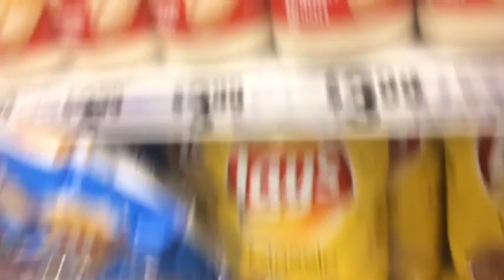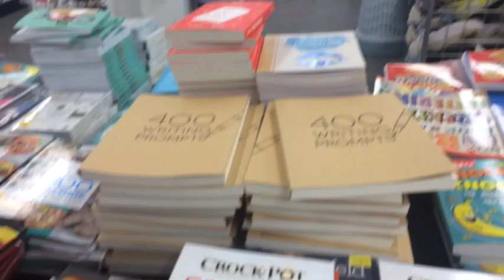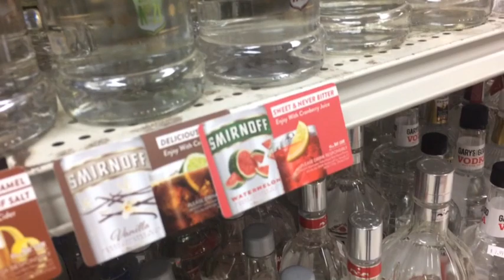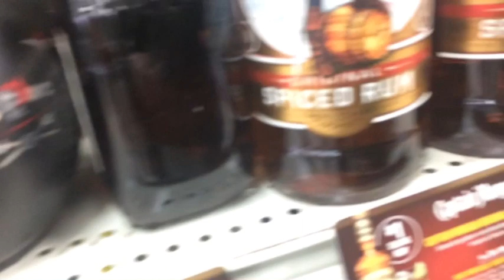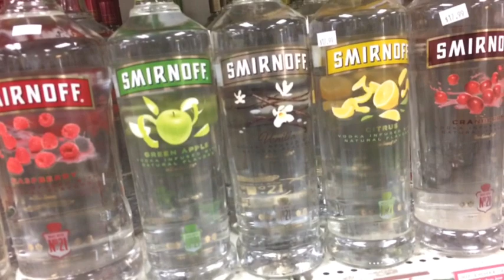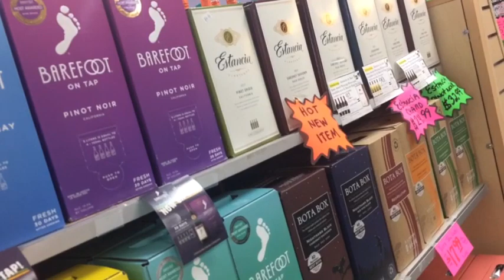WE WENT SHOPPING FOR THE PARTY VLOG